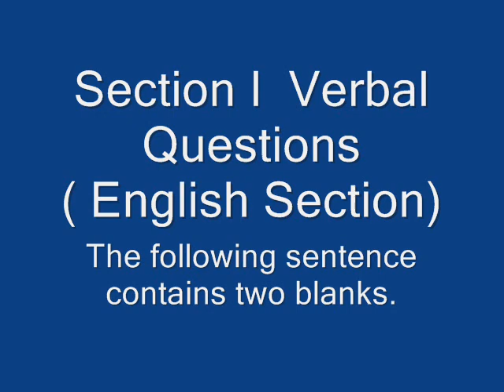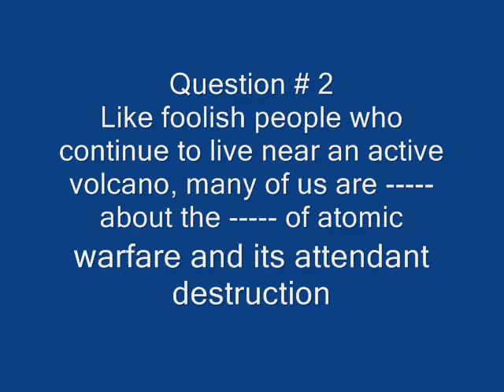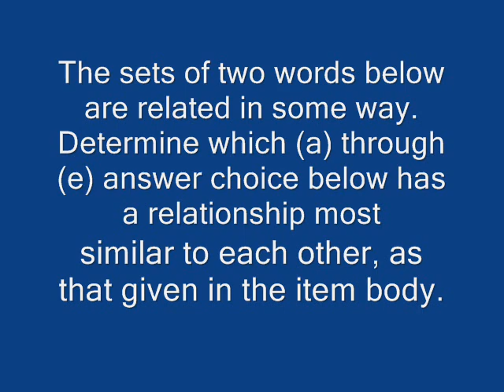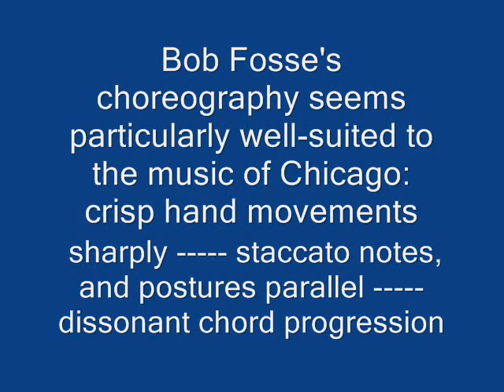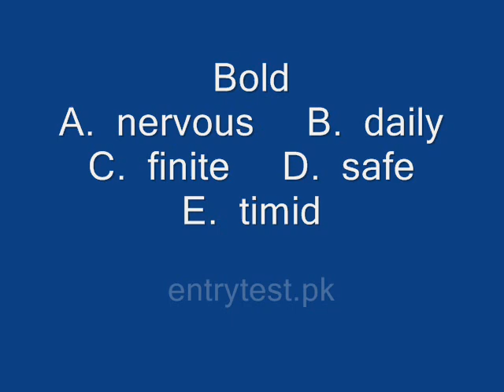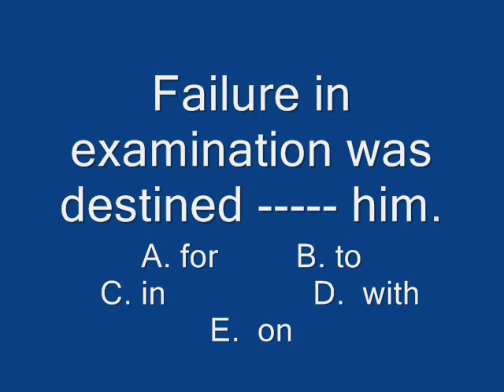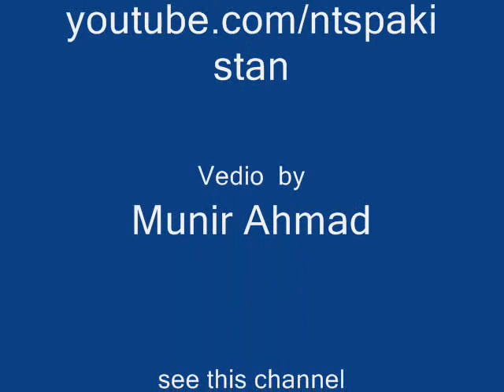FAST NU Sample Paper Entry Test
FAST National University of Emerging Sciences
the most prestigeous institution in computer education
admission test in July .
PUCIT lahore
GCU UVAS COMSATS CIIT
NTS NAT GAT HEC HAT

MASTERING VOCABULARY FOR CSS/PMS/GRE/IELTS EXAMS ;)
1) One needs to spend at least 1.5-2 hours on daily basis. This includes: a) around 30 minutes for reading newspaper editorial and jotting down difficult words
b) around 25-30 minutes for listening to BBC News (English).
c) another 20 minutes for finding the meanings of those difficult words
d) around 15-20 minutes dedicated to 10 idioms
e) around 15-20 minutes dedicated to 10 phrasal verbs
f) around 15 minutes dedicated to 10 prepositions twice/thrice a week depending upon the candidate.
2) Aspirants may record the word-meanings in their mobile phones in their own voice and then listen to them while travelling in the bus or sitting idly, etc. Believe me, this one step will ensue a sea change in your preparation. Candidates are advised to adopt and follow this rigorously.
3) After a few days, don’t just read newspaper mechanically. Try to find the words/idioms/phrasal verbs/prepositions which you have already learnt in the section which you read.
4) To be specific for spelling, “gathering” the words from newspapers and writing them down in your notebook will itself help you to remember the spelling. For those who still find it difficult, writing the spelling 10-20 times is suggested.
5) Please remember that Vocabulary cannot be mastered in a short period. Yes, it is true that some candidates who mug up “rattafy” this section at the 11th hour may score well in the exam. However, they will not be able to retain that information because it has been pushed into their brains at a very fast rate. The underlying concept is to gradually feed the brain with words, idioms, phrasal verbs so that the brain absorbs them for a lifetime. After all, who amongst us wouldn’t want to be adept at English speaking/ writing?